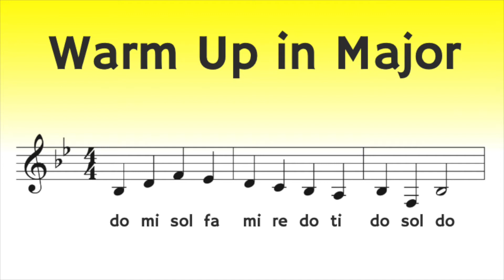S03 Warm Up in B-flat Major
This interactive video teaches you a short solfege pattern (Do Mi Sol Fa Mi Re Do Ti Do Sol Do), to be practiced and memorized, which can help you set up the tonal relationships of any key you wish to sing or think in. Watch this video and practice this pattern before your first one-on-one skills tutorial.